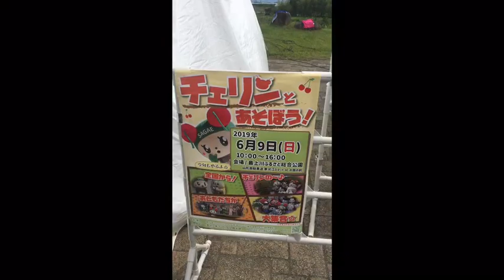チェリンとあそぼう！2019の一コマ